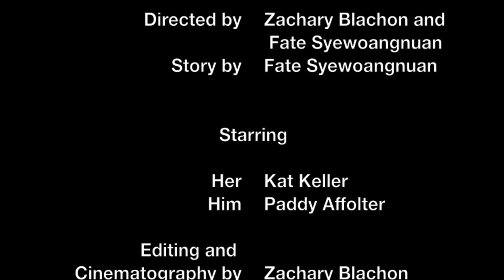Home Sweet Home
Garfield High School submission to Washington State Thespian Festival 2014 Film Section.